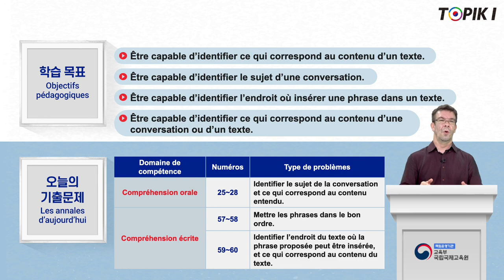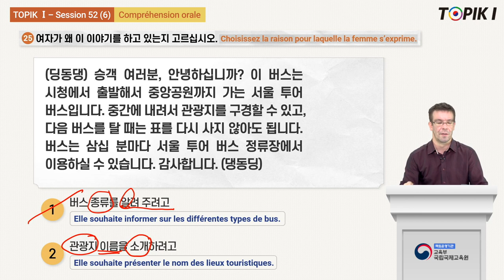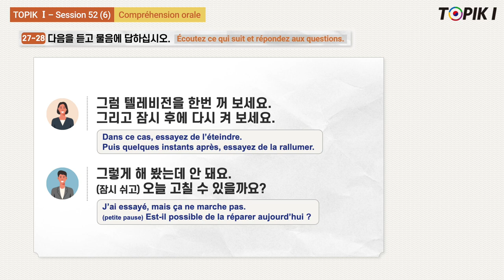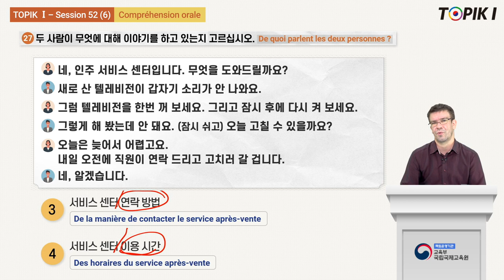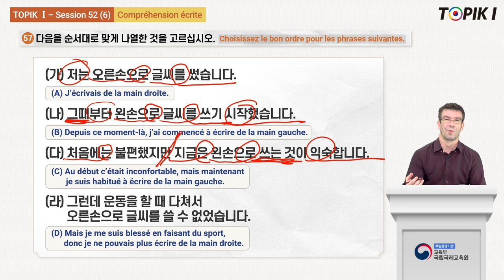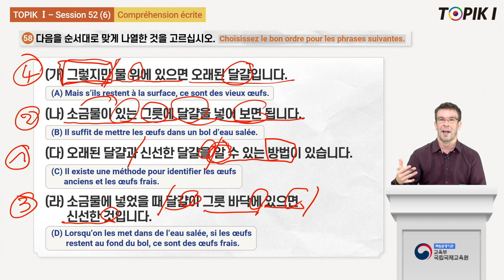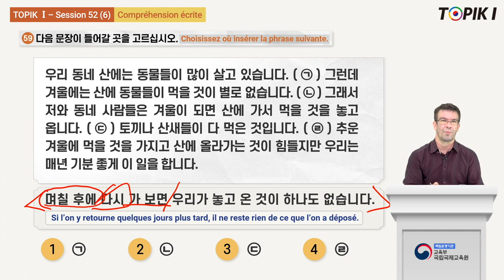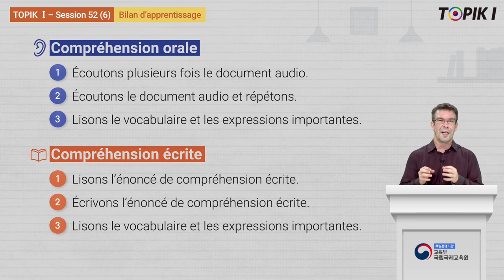TOPIK1_French_52_6